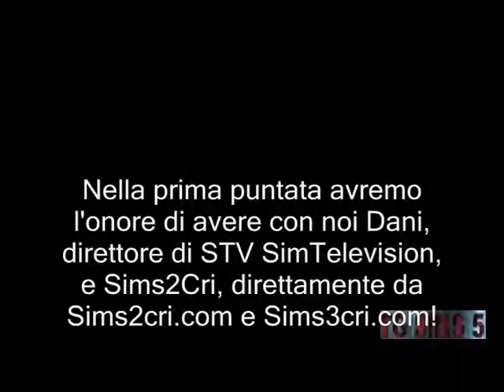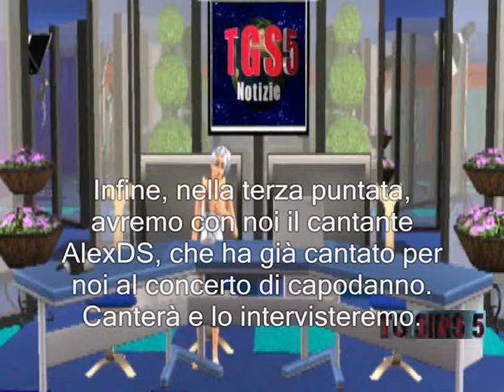TGS5 - Ospiti a SimRemo!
In questo TG verranno annunciati gli ospiti delle 3 puntate di SimRemo!
Ci scusiamo per la bassa qualità...
Riassumendo:
1° Serata:
Dani di STV
Sims2Cri di Sims2cri.com

2° Serata:
Len@ di Opheliasims
Eden di Edenstyle.it

3° Serata:
AlexDS